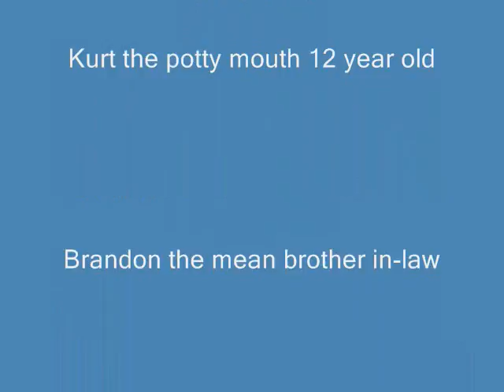Paintball at the Cabin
Kurt and I duel off